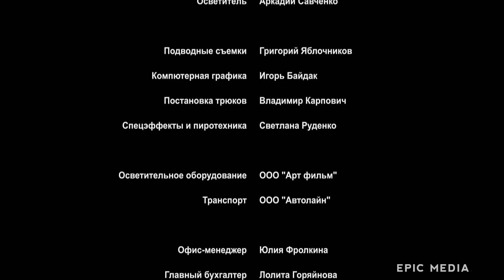КОНТУЖЕНЫЙ, ИЛИ УРОКИ ПЛАВАНИЯ ВОЛЬНЫМ СТИЛЕМ - Серия 2 / Мелодрама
Сериал КОНТУЖЕНЫЙ, ИЛИ УРОКИ ПЛАВАНИЯ ВОЛЬНЫМ СТИЛЕМ онлайн
Артем Савушкин, надежда российской команды по плаванию, после серьезной травмы возвращается в городок детства и видит там большие перемены: во Дворце спорта теперь ночной клуб, а на улицах подростки торгуют «дурью». Артем решает изменить сложившуюся ситуацию…

В ролях: Виктор Хориняк, Юрий Стоянов, Дмитрий Нагиев, Михаил Горевой, Мария Баева, Эра Зиганшина, Александр Панкратов-Чёрный, Михаил Ефремов, Андрей Руденский, Александр Мохов, Кирилл Продолятченко, Дмитрий Павленко, Сергей Терещенко, Мария Берсенева, Евгений Антропов, Юлия Сулес, Марина Зубанова, Захар Ронжин, Христина Сорокина
Режиссер: Владимир Зайкин
Год 2014